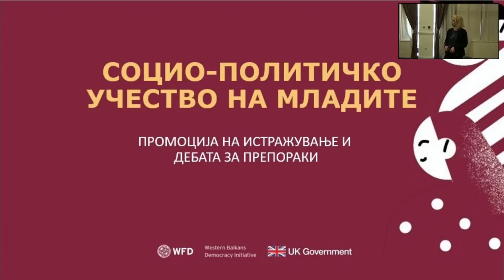Обраќање на премиерот Ковачевски на настан „Социо политичко учество на младите“